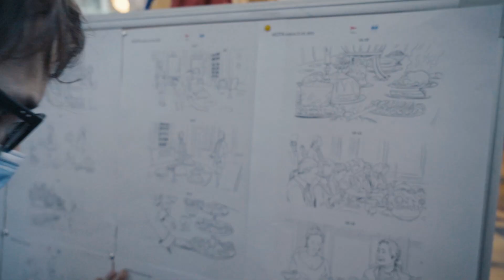5 Making off Oranżeria